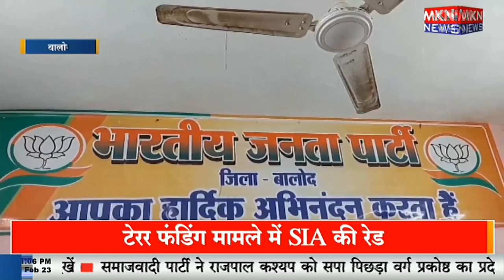केंद्रीय वित्त मंत्री निर्मला सीतारमण की बजट पर प्रतिक्रिया